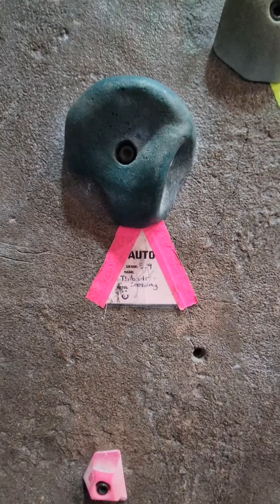VIRG - Thibault's Crossing (5.9)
Vertically Inclined Rock Gym. Edmonton, AB